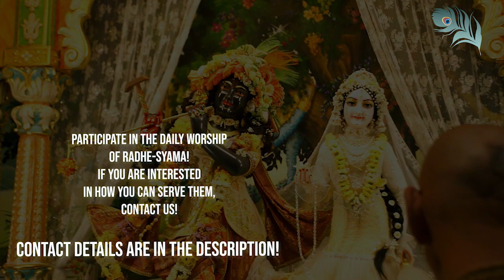The worship of the murti in Srimad Bhagavatam